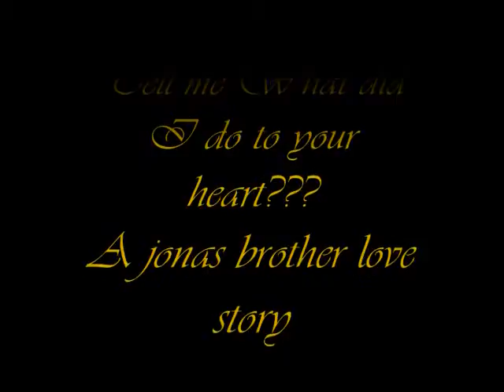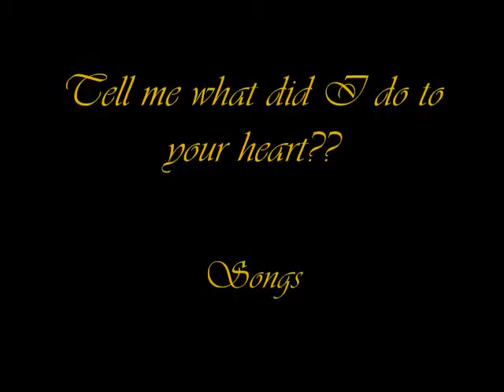What Did I do to your heart ch 4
this song goes with the chapter

-with Demi-
Demi was alone in her room bursting out in tears;Mascara running down her face, her hair was a complete mess. She looked at a photo book she opens it and looked through the pages, she has had enough she heads downstairs and throws the photobook in the fireplace, and watched them burn, She turns on the radio and the song. Picture to burn came on.
  Demi went around and grabbed all the photos around the living room with her and joe and throws them into the fire place
State the obvious,
I didn't get my perfect fantasy
I realize you love yourself more than you could ever love me

Demi's P.O.V
I am not going to sit around and cry about Joe, he can die and I won't care, I can deal without him.
It's not like he even cared about me anyways, he never will. He is a big fat self centered jerk, I am done with him.
I've ginven him to many chances
He won't get any more
We are over for good
-At the jail-
Joe and Camilla were in the back laughing and giggleing
"How much to bail him out?" Selena asked
"10,000." Nick said
"Your kidding me right?" Selena said, she goes through her purse to wgrab a check
"But we aren't bailing him out,let Joe spend a few nights here, we aren't gonna bail him out of every stupid problem, he's 19, he is and adult now. Let him bail himself out of Jail." Nick said
"Sounds good tome." Selena said as Nick and Selena walk out of the jailhouse